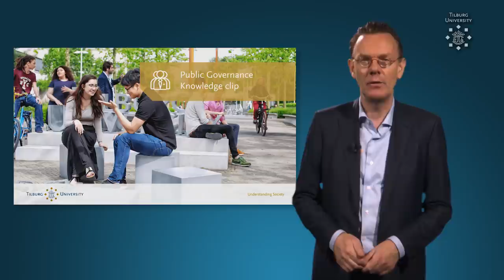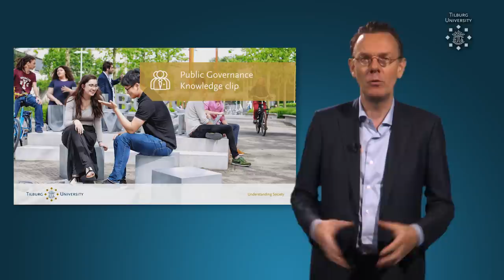Public Governance Knowledge Clip: Italy and the Eurozone - Tilburg University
The situation in Italy is very fragile in terms of both economics and politics, says Tilburg University prof. dr. Harald Benink. Can Italy implement economic reforms in order to enhance the growth potential of its economy?
The Italian case will be worthwhile following and it is an unfolding story for students who will start their Public Governance program in September, by linking the academic knowledge to real-life international challenges.

In the program Public Governance, you will study the ways governments are organized and how they handle various societal issues in cooperation with their partners. You will study Public Governance from an international comparative perspective, and analyze the challenges at hand from the perspectives of Public Administration, Economics and Law.